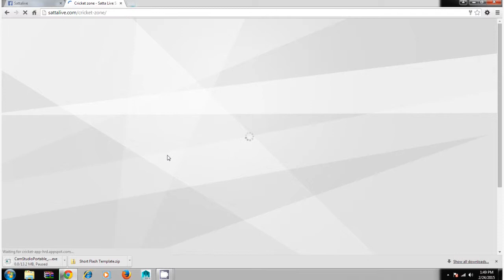Mcx Prices Free Terminal - sattalive.com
Best  Free Price display Website for NSE, MCX, Ncdex & also App for Android and windows Phones and PC Free Mcx tips, mcx live rate,live Chart,Pivot Point